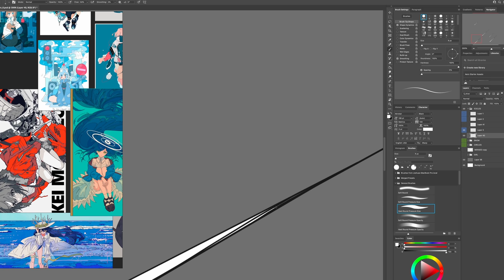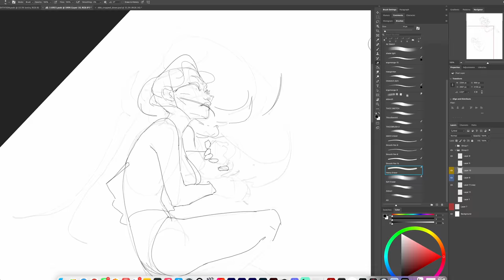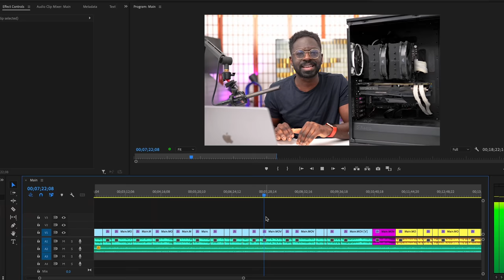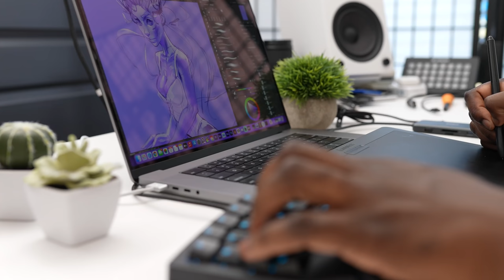4 Reasons Why I Switched to Mac! [Digital Artist]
The new M1 Pro and M1 Max Macbook pros have been released and I KNEW it was time to switch. I have been using a Macbook air for a significant portion of my work as a Digital Artist/ Designer and it has been a huge help to my workflow. The only thing I needed to make the full switch was a little bit more power...

For more In-Depth, Realtime Tutorials, Bonus Videos and Artwork,

The BEST Screen Protectors!